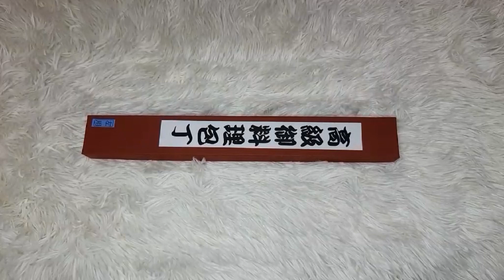japan-noj.ru мини Янагиба 150мм AoGami №2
Нож кухонный mini Янагиба 150мм